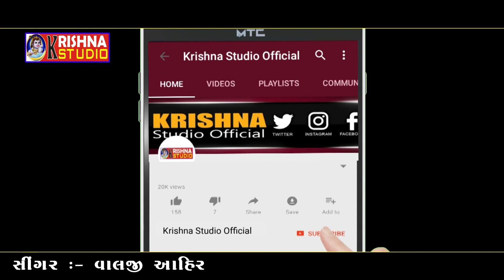Valji Ahir- Nadapa : Tere Mere Honton Pe (तेरे मेरे होठो पे) : New Live Program 2020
Title:  Tere Mere Honton Pe (तेरे मेरे होठो पे) : New Live Program 2020 ||
Singer:  Valji Ahir- Nadapa
Label: krishna studio
Producer: kanji ahir

Bhajan, Dayra, Mantra, Aarti Videos